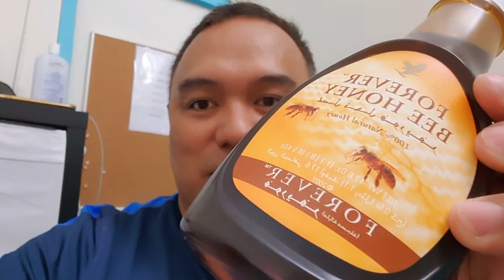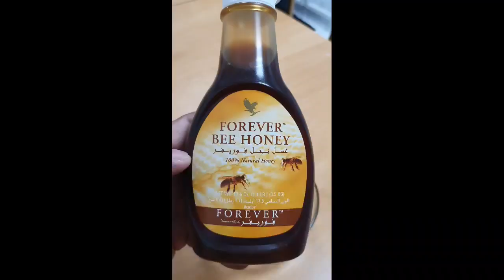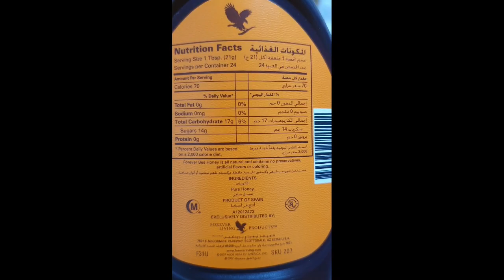Forever Bee Honey Demo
For gold jewelries with wholesale pricing and deliver anywhere in the world, call me, watsapp as well.

I also accept PR packages, especially for online jobs!